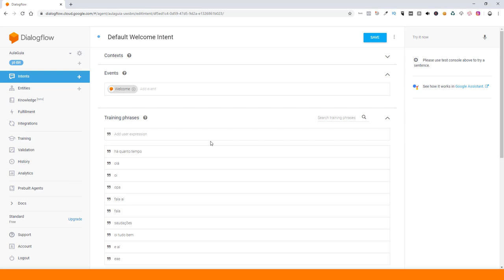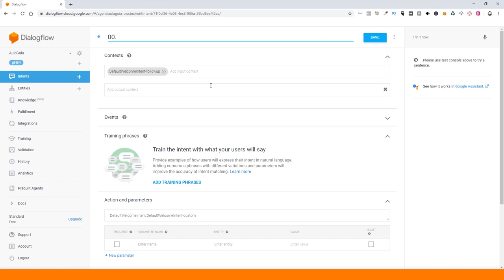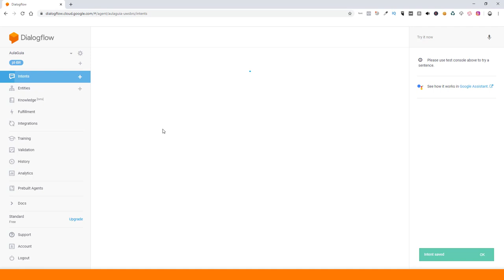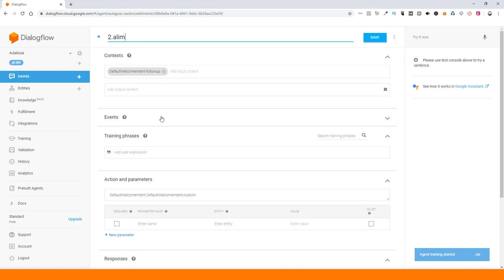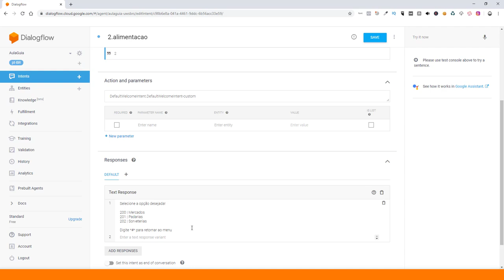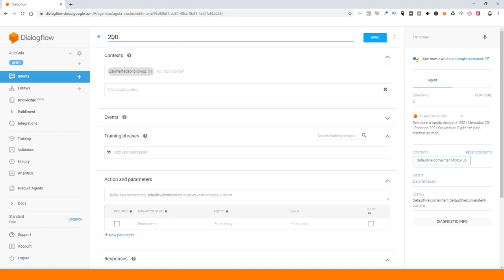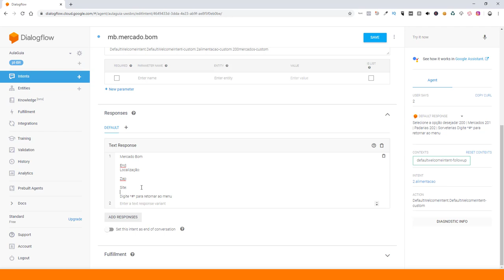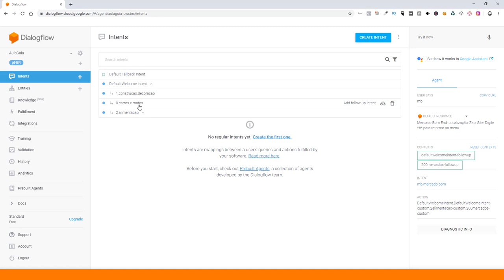Como Criar Guia Comercial - DialogFlow